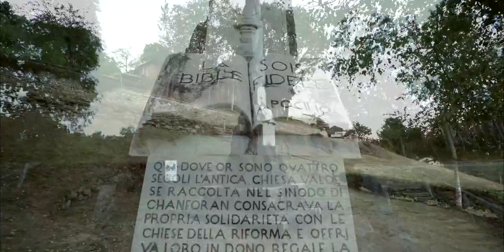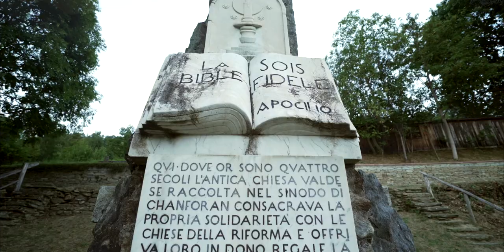35 El encuentro de los Valdenses con la Reforma - Lineage